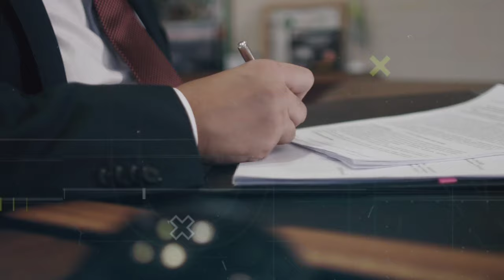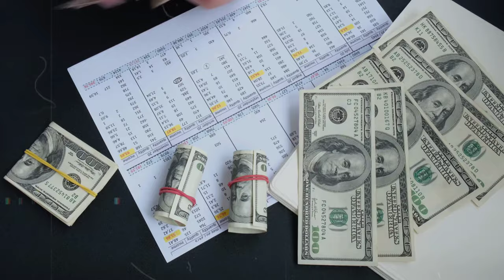A Man Who Murdered His Family For Fun. The Foster Family True Crime Documentary.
In what appeared to be the epitome of familial perfection, few could have foreseen the swift descent into tragedy. On the eerie morning of August 26, 2008, the tranquility of the Osbaston mansion was shattered when Shropshire Central Fire Control received a distress call reporting flames engulfing the residence. Firefighters, racing against time, encountered a massive obstacle—a horsebox strategically blocking entry. Hindered by this obstruction, precious moments slipped away until they finally breached the inferno, only to find devastation in its wake: the Foster family, proprietors of the mansion, had perished within. Yet, as investigators delved deeper, a chilling revelation emerged—the horsebox hadn't been innocuously parked; it was a deliberate ploy to impede rescue efforts. Beneath the ashes lay a sinister truth: this was no mere accident but a calculated act of malice. Who harbored such animosity towards this cherished family? Who bore the culpability for their tragic demise? Footage from security cameras unearthed the chilling answers, painting a harrowing portrait of the Foster Family's fate.